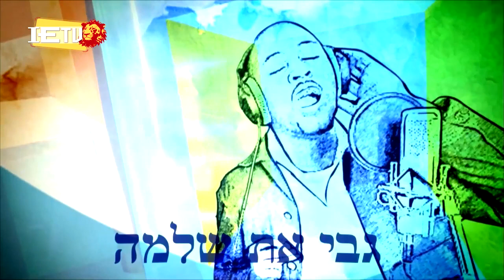גבי את שלמה - ጋቢና ሽሎሞ - 21/2/2022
תכנית דיון אקטואליה על מצב חברה
בנושאים- כלכלה, בריאות, צבא ועוד דברים שהם על סדר היום הישראלי
ወቅታዊ የውይይት መርሃ ግብር በህብረተሰቡ
በጉዳዮች ላይ በተለይ፡ ኢኮኖሚ፡ ጤና ፡ ወታደራዊ እና ሌሎች በእስራኤል አጀንዳ ላይ ያሉ ነገሮች